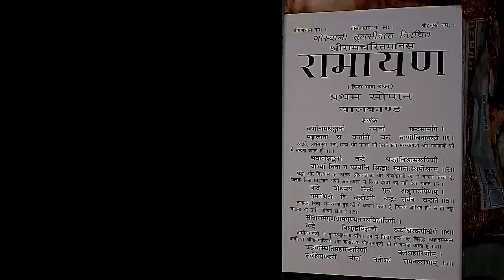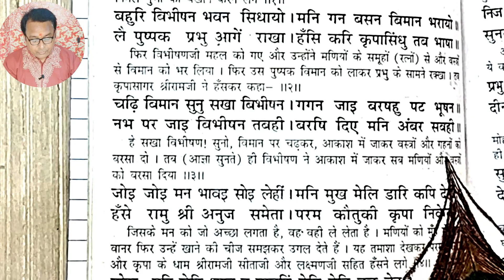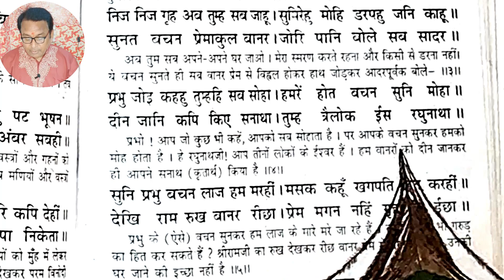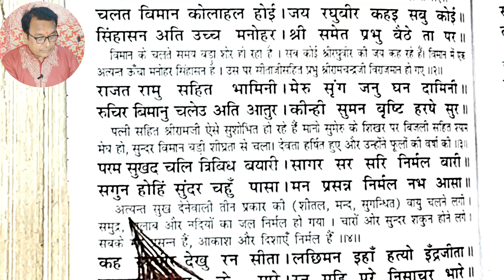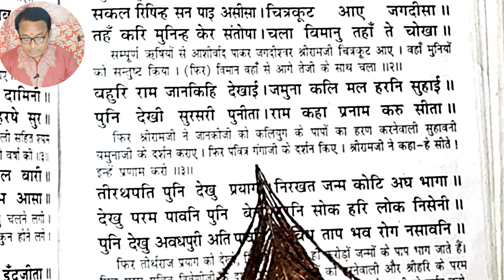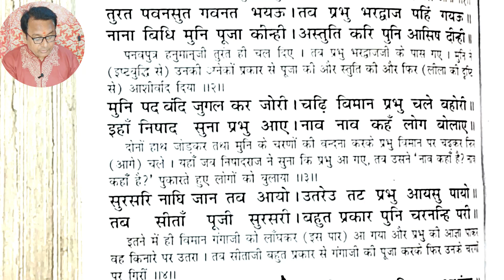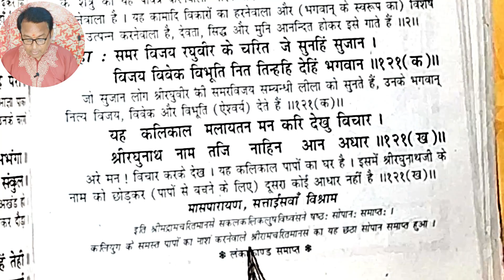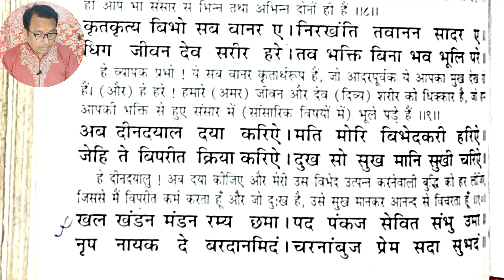🔴सम्पूर्ण रामायण पाठ (भाग - 70) | अर्थ सहित रामचरितमानस पाठ | RamcharitManas with Hindi Translation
RamcharitManasInHindi
sanatandharma#sanatani#gods#shiv#mahadev#kedarnath#temple#aadishakti#nasa#boycottadipurush#indianarmy#bajrangdalstatus#bajrangbalistatus#krishan#status#mahadevstatus#hindutva#hinduism#hindushorts#hindustatus#china

रामचरितमानस हिन्दी अर्थ सहित ।
बालकाण्ड हिन्दी अर्थ सहित।
रामचरितमानस मानस हिन्दी अनुवाद।
बालकाण्ड हिन्दी अनुवाद।
गोस्वामी तुलसीदास रचित रामचरितमानस हिन्दी अनुवाद।
गोस्वामी तुलसीदास रचित रामचरितमानस हिन्दी अर्थ ।
संपूर्ण रामचरितमानस हिन्दी अर्थ।
संपूर्ण रामचरितमानस हिन्दी अनुवाद।

Ramcharitmanas with Hindi Meaning
Balkand with Hindi Meaning
Tulasidaas Rachit Ramcharitmanas with hindi meaning
RamcharitManas with hindi Translation
Complete Ramcharitmanas Meaning Hindi
Complete Ramcharitmanas Translation in Hindi

hanumanjistatus hanumanji hanumanji ringtone#hanumanjikacartoon#hanumanjiki katha#hanumanjikiaarti#hanumanjikebhajan
bageshwar Dham
Mahadev black screen status video Mahadev amazing status video
Mahakal status full hd
Mahakal status black screen
Mahakal status lyrics
Mahakal status hd
Mahakal status video's
Mahakal status 4k
Mahakal status video 4k hd
Mahakal daily status
Mahakal new lyrics status
Mahakal new black screen status
Mahakal new WhatsApp status
Mahakal special status video
Mahakal new special status
Mahakal whatsapp status video
Mahakal status video new 2021,2022
Shiv status
Shiv status full screen
Shiv status full hd
Shiv status 4k
Shiv status full hd 4k
Shiv status new
Shiv status video's
Shiv status 4k hd
Shiv status video
Shiv new status
Shiv new status video
Shiv whatsapp status video new
Shiv new WhatsApp status
Shiv new lyrics status
Shiv new WhatsApp status video 2022
Shiv black screen status
4k status
4k full screen
4k full screen status

4k status mahakal
4k status Mahadev
4k status shiv
4k status bholebaba
4k status Bholenath
4k status shiv shankar
4k mahakal status
4k Mahadev status
4k shiv status
4k bholebaba status
4k Bholenath status
4k lyrics status video
4k kedarnath status video
4k Mahadev status video